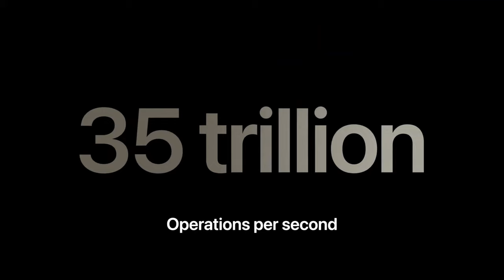Is iPhone 15 worth it?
It's time to unveil the truth.